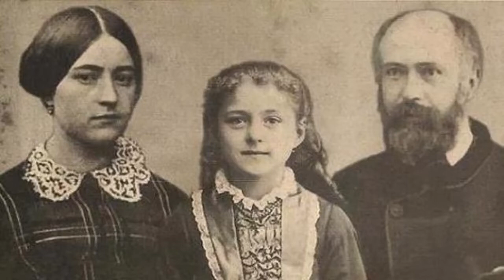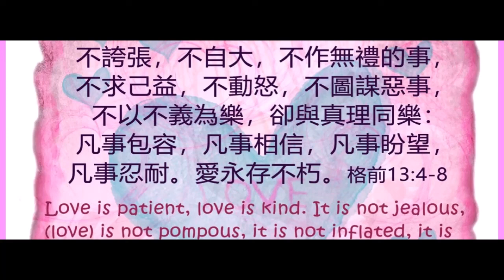張神父與你一起祈禱300122 常年第四主日